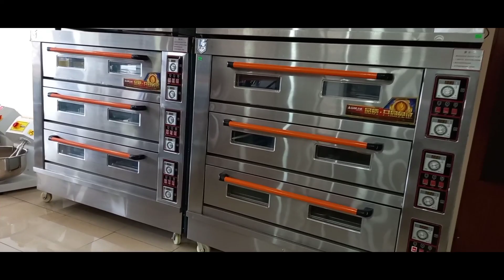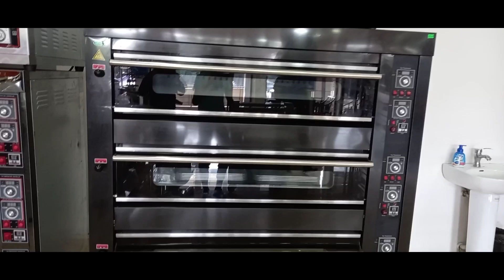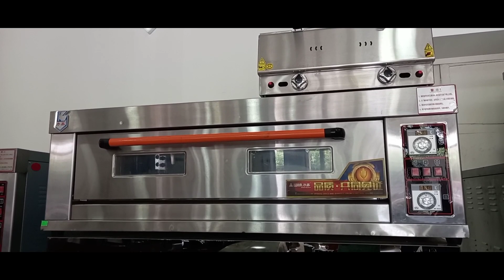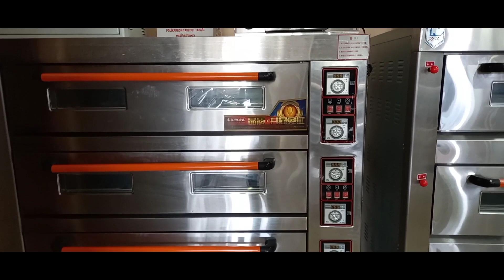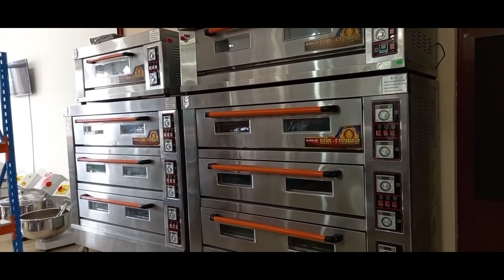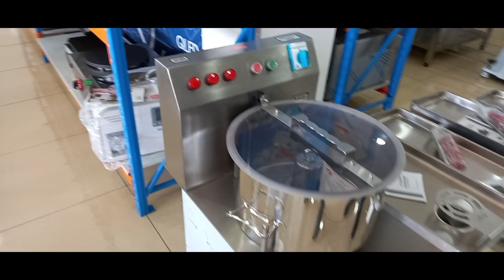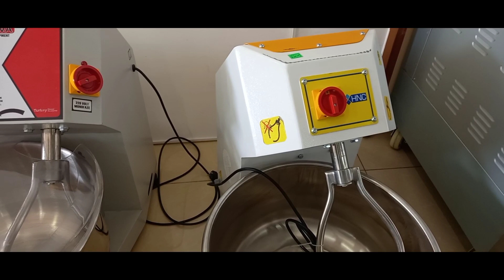БАРЧА ТУРДАГИ УСКУНАЛАР ХАМИР КОРАДИГОН